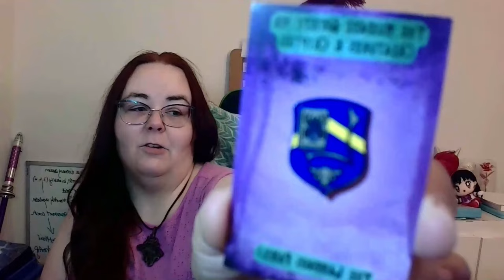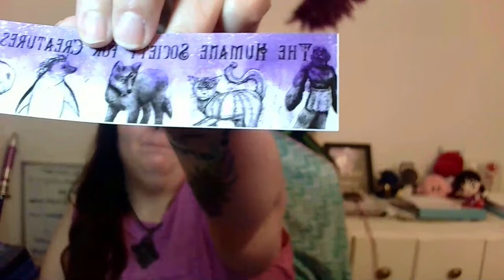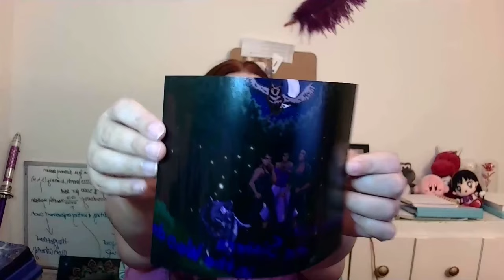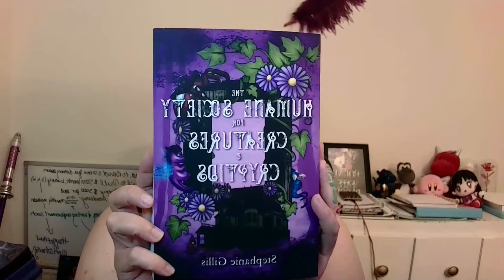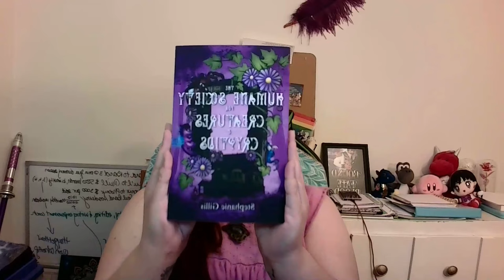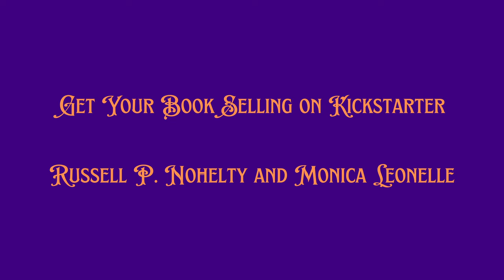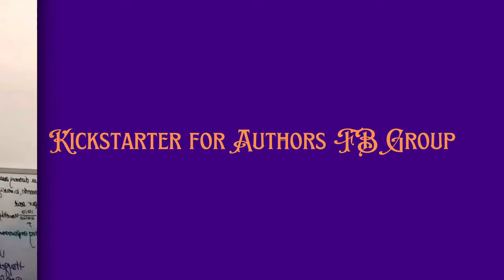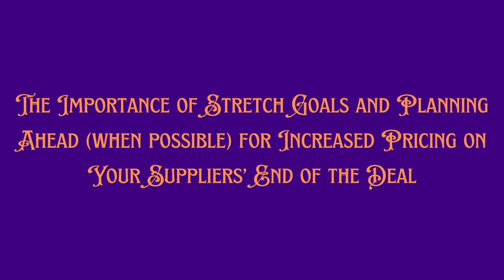Five Tips To Pump Up Your Kickstarter (and an unboxing example?)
Thank you to Stephanie for an epic example of a Kickstarter to go with this video!

Want to learn something about Kickstarter even before organizing one? Check out this video on how I use Kickstarter for my novels and other books.

~*~*~ HELPFUL KICKSTARTER LINKS ~*~*~

Kickstarter Best Practices for Fiction Writers- WMG Publishing Lectures and Workshops
Loren L. Coleman and Dean Wesley Smith
Get Your Book Selling on Kickstarter

by Russell P. Nohelty (Author), Monica Leonelle (Author)

~*~*~ MY LINKS ~*~*~

~*~*~ BACKSTAGE ITEMS ~*~*~

Secondary Monitor || LG Ultra Gear QHD 27 GL83A-B
Keyboard || Redragon K556 (upgraded switches)
Mouse || Razer Deathadder Essential-0254
Streaming Microphone || Logitech Blue Snowball (NEW!)
Webcam || NexiGo N930AF
Tablet (vlogging camera 1) || Samsung Galaxy Tab A 10 inch
Phone (vlogging camera 2) || Samsung Note 9
DSLR (vlogging camera 3) || Cannon Vixia HF R50